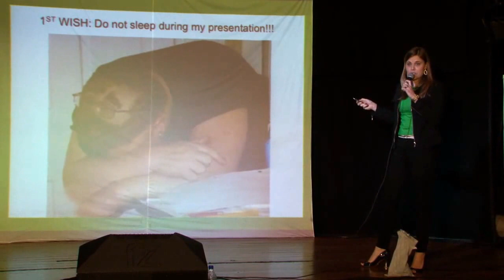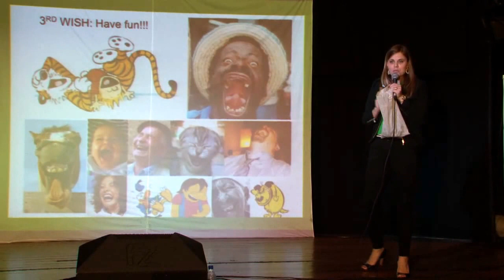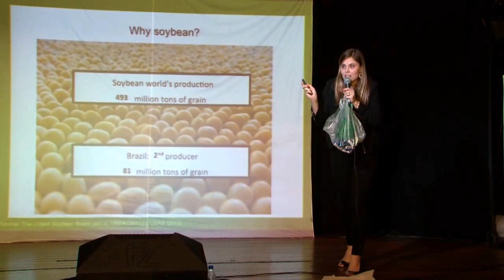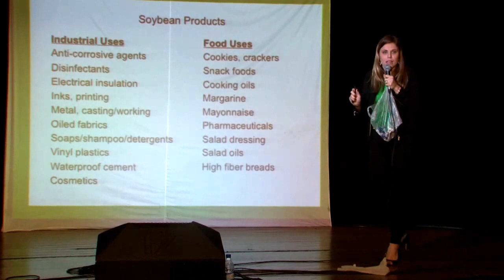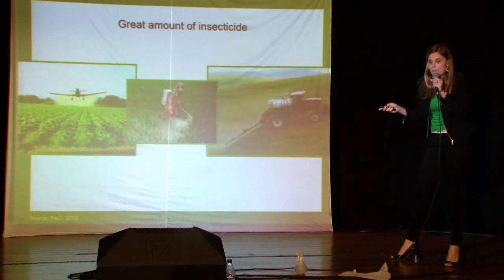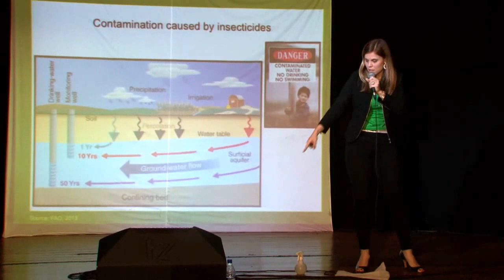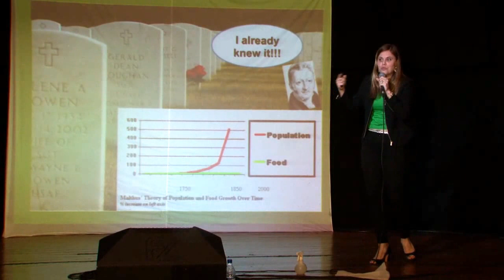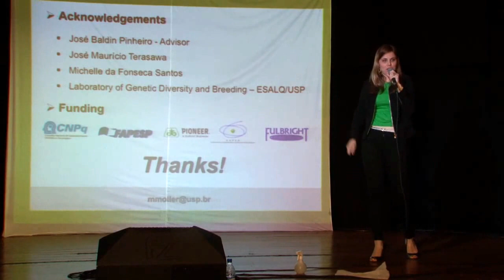Euraxess Science Slam Brazil 2013 - Milene Möller (winner)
Presentation of Milene Möller, PhD student from the University of Sao Paulo (ESALQ / USP), winner of the 1st Euraxess Science Slam Brazil, on 24th September 2013, at the Casarão Ameno Resedá, in Rio de Janeiro, RJ, Brazil